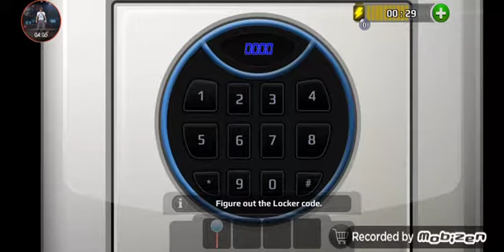scary teacher special chapter level 2